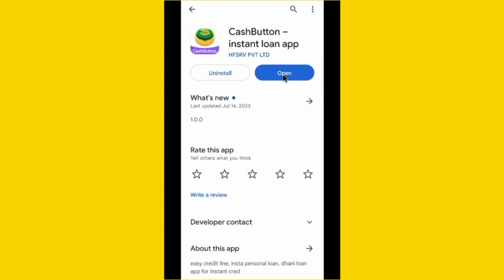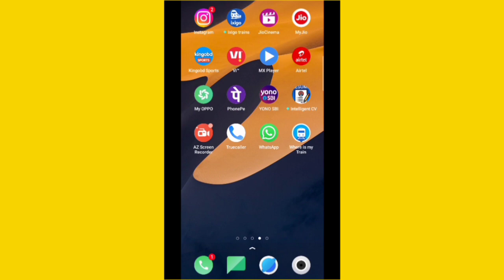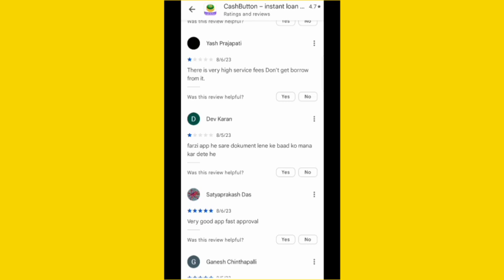CashButton App Se Loan Kaise Le||CashButton App Real Or Fake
Hi dosto is video me mai aapko btaunga cashbutton app kaise use kare ummed hai aapko video psand aayega